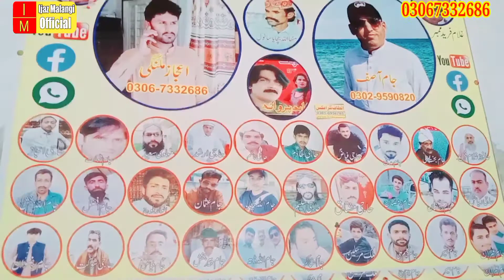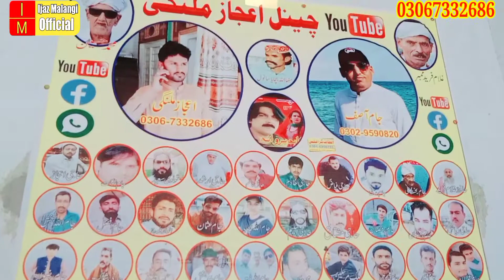Ijaz Malangi Ke Office Mein Singer Ka Gana Chakri Khat Meda Jala |Velog Video |2022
🎉Description🎉

Ijaz Malangi Ke Office Mein Singer Ka Gana Chakri Khat Meda Jala Chore SEI Vip Song Hai So Friend Is Videos Ko Miss Mat Krna

( Ijaz Malangi ) My خوش آمدید
 Ijaz Malangi channel Pakistan in Punjab Village vlog wedding function dance jhumar dhol been song
Daily Routiani and saraiki culture of Pakistani
New Style dance
New Style jhumar dance
pakistani wedding jhumar dance video
dhol dance video
dhol jhumar dance video
dhol dance wedding dance
dhol jhumar shadi dance
jhumar dance video
best dance video
wedding dance video
bast wedding dance
village wedding dance
village wedding dance video
village wedding jhumar
saraiki jhumar dance
saraiki culture jhumar dance
saraiki jhumar dance video
saraiki jhumar pk
jhumar saraiki culture dance
saraiki jhumar song video
dehat ki shadi jhumar dance
gaon ki shaadi jhumar dance
gaon ki shadi jhumar dance video
gaon ki shadi ka dance video
gaon ki shadi video
shadi dance video
dehati shadi jhumar dance
dehati shadi dance video
dehati shadi geet video
dehati shadi video
dholida dholida song
dholida dance jhumar
dhol player jhumar dance
best dhol player jhumar dance
pakistani dhol player jhumar dance
dhol competition in pakistan  dhol player
amazing dance mast
mast amazing jhumar dance
most Popular Culture Show
super Dance on dhol

My Facebook Id Linker

My Facebook Page Id Linke

My Channel Linke

My Kamal Poetry Video Linke

My To Channel Linke

My Viral Video Linke

My Brother Channel Linke